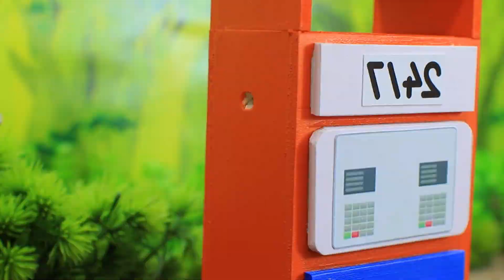Diy tractor mini Bulldozer to making concrete road | Construction Vehicles, Road Roller #8